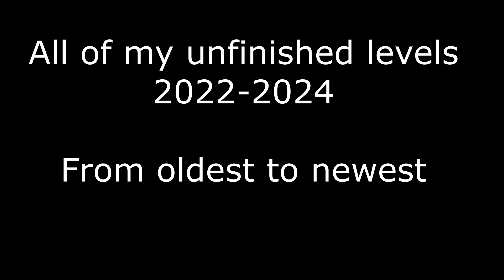All of my unfinished levels from 2022-2024 - Geometry Dash